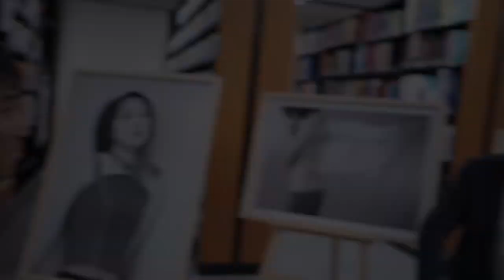障害とテクノロジー 20171104 小澤拓也 × 吉田和弘 × 小川喜道（神奈川工科大学 ロボット．メカトロニクス学科 教授）後編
筋ジストロフィーの学生、小澤拓也さんに混じってもらい障害とテクノロジー、また学校のあり方などをお話ししてもらいました。